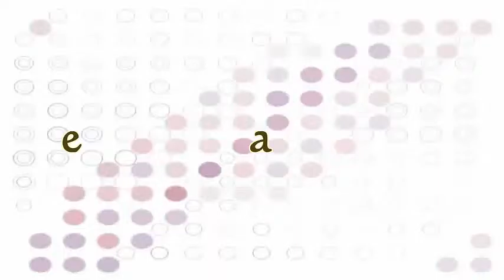Whittlesea U3A Inc.v Sandra Ellis-Nock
Here are somne of the artwork display by our Whittlesea U3A members who attend the Art for Fun classes "Tutor" Rae Beers and her sister Robyn Philips" at Jindi Community Center Mernda Victoria